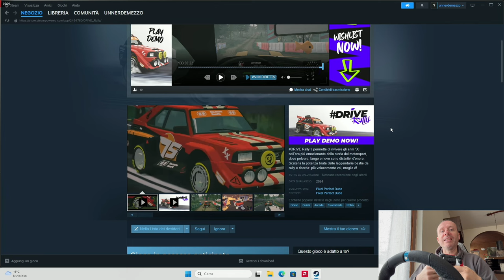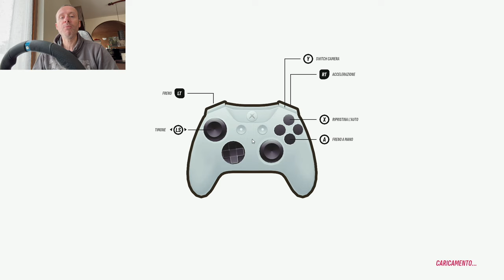PROVA DRIVE RALLY LUI È DIVERSO È UN GIOCO DI RALLY CHE SEMBRA UN CARTONE ANIMATO LO TROVI SU STEAM!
Link Utili

         ❖❖❖❖❖❖❖❖❖❖❖❖❖❖Contatti❖❖❖❖❖❖❖❖❖❖❖❖❖❖❖